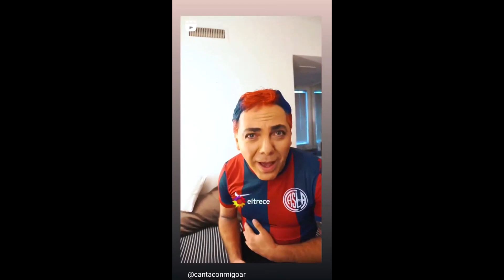Cristian Castro: Detrás de cámaras en 'Canta conmigo ahora' (Julio y Agosto 2022) | PARTE 4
CRÉDITOS INTAGRAM: @soyclaudiatejada, @cantaconmigoahora_,  @cristian081274, @diasdeoro_, @eltrecetv, @van_digiorgio, @flor.aresok, @amarte_a_ti_cris, @cristianpalacios_tango, @elchatoprada, @gustavocuchoparisi, @lucianotirri, @pablomartinezrrpp, @rominasalgadook y @soy_ludmila

CRÉDITOS TIK TOK: @luchopazdemoreno